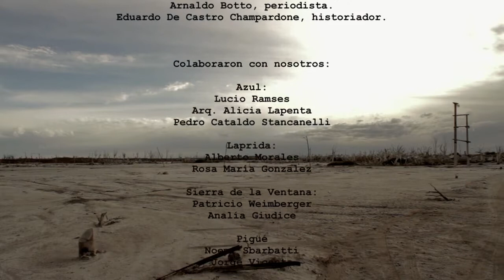LA SALAMANCA DEL PAÍS DEL DIABLO # 8 - CAPÍTULO FINAL!!!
SIGO LO QUE QUEDA DE LAS LEYENDAS DEL CACIQUE CALFUCURÁ PARA ENCONTRARME AL FIN CON EL DIABLO... PERO TODO SE COMPLICA AUN MÁS...